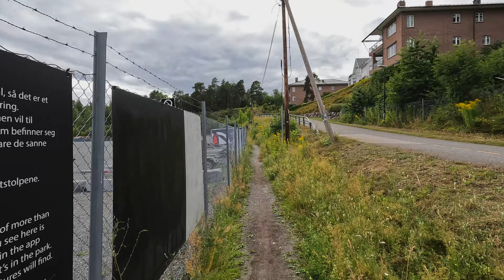Virtual Trail Running along the Oslo Fjord in Norway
Help me hit 700 subscribers 😊 Today we're running along the edge of the beautiful Oslo Fjord, just west of Oslo. The specific location is near the Henie Onstad Art Center in Bærum, Norway. It's a pretty gorgeous trail, so I hope you enjoy it!

Explore the world while having more fun on your treadmill! Let's go!

I'm working hard to make these videos even more enjoyable for you, and your support helps motivate me to keep going.

Who is Virtual Trail Running? I'm Erin, a runner from the United States. I love to explore the world while running! When it's really cold during the winter months where I live in Massachusetts, it's hard to go outside, so the treadmill is my only option. Recently I discovered that the only way I can really enjoy treadmill running is if I am watching videos of virtual trail running in different beautiful places around the world. So I decided to use my love of exploration and travel to start my own virtual running video channel.

More information about this treadmill run: it is shot in 4K at 60fps, and would be enjoyed by anyone wanting to experience exploring beautiful nature running trails or virtual run paths and even virtual city running, while on a treadmill. Or just for the fun of traveling somewhere beautiful as a virtual travel experience with beautiful scenery.